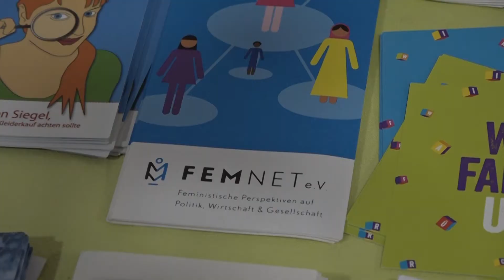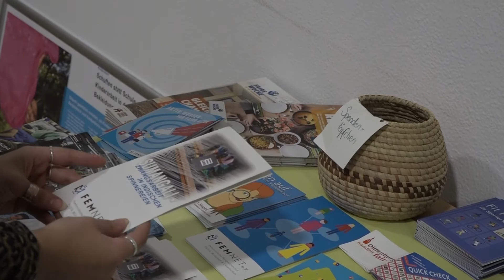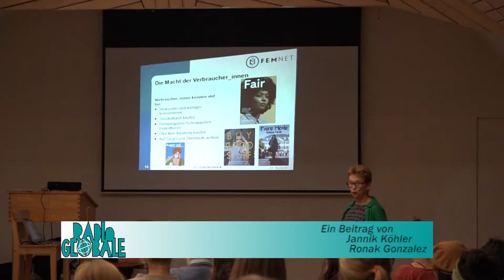Ausstellung und Vortrag "Starke Frauen - Macht und Mode"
Gisela Burckhardt, Gründerin von Femnet, war zu Gast im Musiksaal der Waldorfschule und hielt einen Vortrag zur Ausstellungseröffnung über die Situation von Frauen in der Textilindustrie. Die Veranstaltung war Teil des Programms "Oldenburg trägt fair".